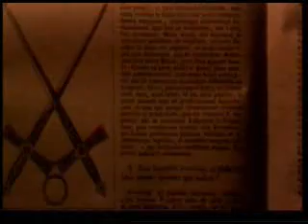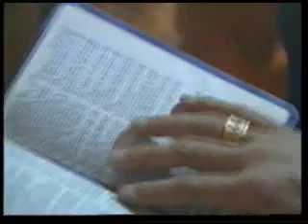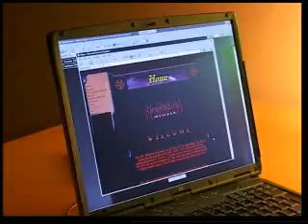The History of Satanism and The Church of Satan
SATANISM: SATAN'S BLOODY TEACHING-2

Satanism...The dark road to hell... It is the way chosen by those whom the devil has led astray and have now become his disciples. In this film you will not only see the dark history of Satanism but also witness the bloody alliance between it and other philosophies like atheism and materialism. You will see how they cooperate with one another to divert human beings from the way of God and deceive them with empty promises in order to make them spend their eternal lives in hell.
Other search:(theory atheism atheist Darwin darwinism logic rational charles big bang   science evolution evolutionist physics astronomy Agnostic Pagan Deist Skeptic Free thinker islam muslim  Cap'n Awesome Questions Answers rational response blasphemy challenge atheism  christianity  god  jesus  atheist  logic  science  brettkeane rational   response   blasphemy   challenge  atheism  christianity  god jesus  atheist  logic  science  Brett  Keane  brettkeane Richard Dawkins god delusion Sam Harris Philosophy)+(Physics Chemistry Astronomy Geology Oceanography Paleontology Meterology Botany Zoology Genetics  Medicine thermodynamics meteorology agronomist An astronomer studies stars, planets and galaxies. A botanist specializes in plants. cytologist specializes in the study of cells. epidemiologist studies the spread of disease ethologist studies animal behavior. geneticist studies how traits are inherited. geologist specializes in the history of Earth. geographer studies Earth's surface. marine biologist studies ocean plants and animals. meteorologist studies weather and climate. microbiologist studies microscopic plants and animals. paleontologist specializes in fossils. physicist studies matter, energy, and how they are related. seismologist studies earthquakes)+(African Methodist Episcopal  Zion   Orthodox Church  American Baptist Churches USA  Amish Anabaptist Anglican Catholic  Antiochian
Armenian Evangelical  Assemblies of God  Associated Gospel Churches of Canada Association of Vineyard  Baptist Bible Fellowship Branch Davidian
Brethren in Christ  Bruderhof Communities  Byzantine  Calvary Chapel Calvinist Cell  Celtic Charismatic Episcopal  Christadelphian  Christian and Missionary Alliance of  Identit Reformed  Christian Science (Anderso  (Cleveland)  (Seventh Day) of Prophecy Jesus Christ of Latter-day Saints Scotlan South India  the Lutheran Brethren of America  the Nazarene  New Jerusalem  United Universal and Triumphant  General Conference Congregational  Orthodox Cumberland Presbyterian Disciples Episcopal Ethiopian Tewahedo
Evangelical Covenant Church Formosan  Free  Lutheran  Methodist Presbyterian Family, The aka Children  Fellowship  Assemblies  Grace Brethren   Independent  Free Methodist  Presbyterian  Will Gnostic Great Commission Association  Greek  Hutterian  Independent Fundamental International  Foursquare Gospel Jehovah's Witnesses Living Local  Lutheran  Missouri Synod Mar Thoma Syrian Mennonite Messianic Judaism Moravian  Nation of Yahweh New Frontiers Old Presbyterian Pentecostal  Plymouth  Primitive  Protestant Reformed   the United States of Australia  Episcopal  Presbyterian Reorganized  Jesus Christ of Latter Day Saints Revival Centres  Romanian Rosicrucian Russian Serbian Seventh Day  Seventh-Day Adventist  Shaker Society of Friends Southern  Convention  Spiritist  Syrian True   the Last Days Two-by-Twos Unification Unitarian-Universalism United  Free  Uniting  Unity  Fellowship Universal Fellowship of Metropolitan Community  Virtual Waldensian Way Web Directories Wesleyan  Worldwide)+(Islam Islamic Muslim Moslim Moslem Muslima Allah Muhammad Mohammad Quran Koran Hadith Sunna Shia Sunni Jihad Mosque.Prophet)+(Christian Christianity Jesus Christ Virgin Mary Pope Papa Vatican church cathedral chapel bible gospel saints cross preacher pastor priest nuns old new testament Mark Luke Jhon Catholic Orthodox Protestant Prophet)+(Judaism Jew Jews Torah)+(God revert convert embrace journey truth peace prophecy)+(Jihad terrorist terrorism extremist September  Sept.  11  9  9/11 Radical  fundamentalist suicide bombing Bomb Kenya Tanzania war genocide trouble chaos disaster)+(peace Freedom liberty anti-war truth)